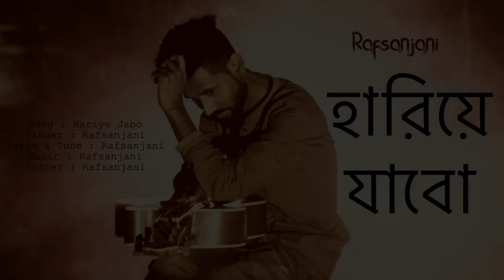Rafsanjani | Hariye Jabo Bole Bole | Official Audio | 2022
Artist: @Rafsanjani
Lyrics: @Rafsanjani
Tune: @Rafsanjani
Mixing & Master : @Rafsanjani

🙏🙏🙏🙏  Special Request  🙏🙏🙏🙏

1 =  No one will play music during Azan

2 =  No one will play music while passing by the mosque

3 =  No one will use religious sentiments to play music

4 = Please don't abuse my parents if you don't like the music

© All Copy Rights Reserved by Rafsanjanisong

*** ANTI-PIRACY WARNING ***
This content is Copyright to KSR Production. Legal action will be taken against those who violate the copyright of the following material presented!